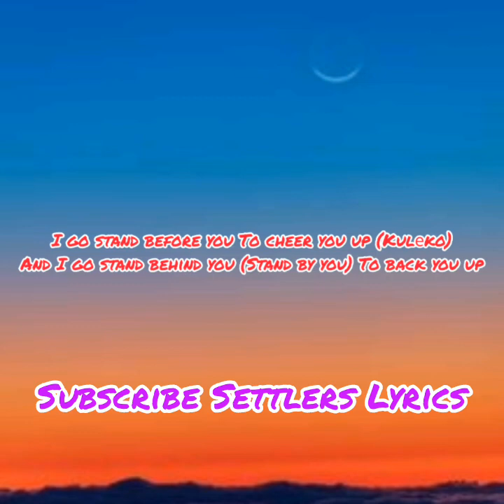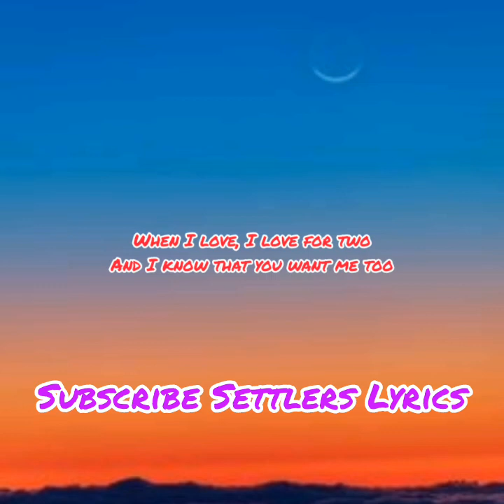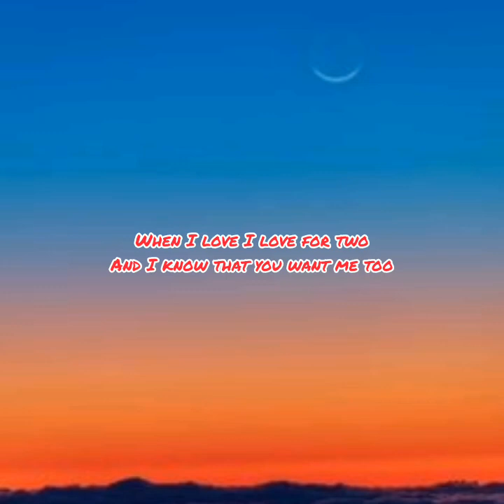Kizz Daniel ft Jalil and Jelani Ferani you two (lyrics video)